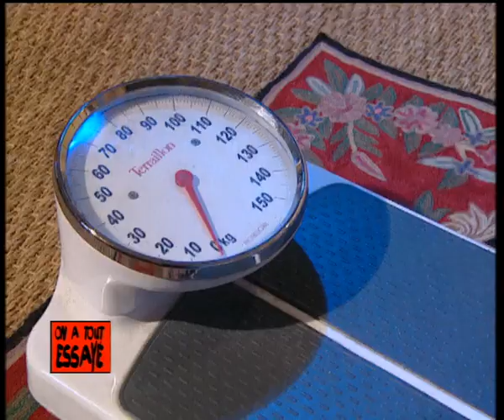Franck Dubosc : Etre une femme, caméra cachée - On a tout essayé - 06/03/2001